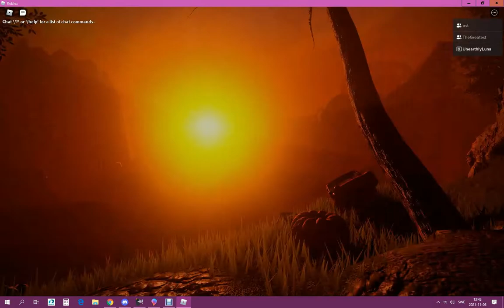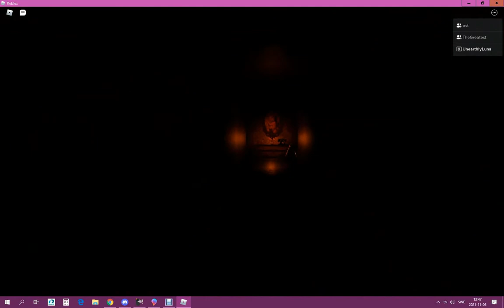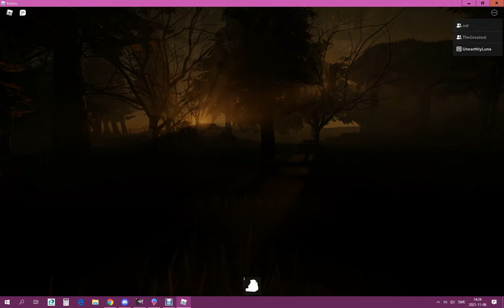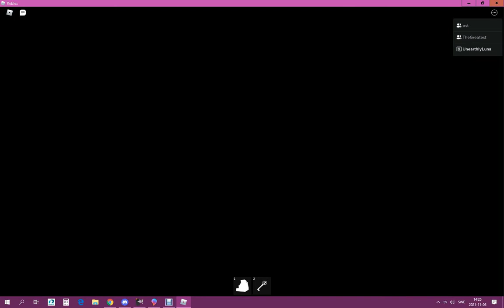Roblox - Judy, Chapter 2 - Horror game made by Panthom Archive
Gameplay: CheeseWOAH, TheGreatestTacoBoi & oOSimplyLunaOo
Recording/Editing: Luna